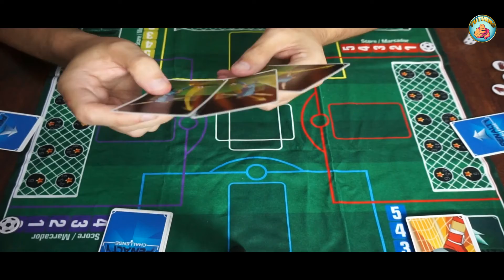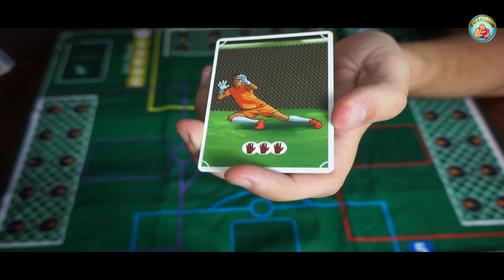Penalty Challenge- Cómo se juega- Tu Turno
En este vídeo os enseñamos a jugar al Penalty Challenge,  juego de mesa con temática de fútbol en el que los jugadores tienen que lanzar penaltis (o detenerlos) usando cartas, un dado y fichas.